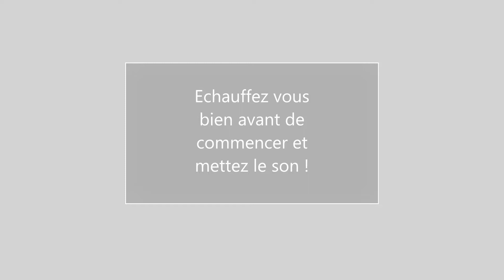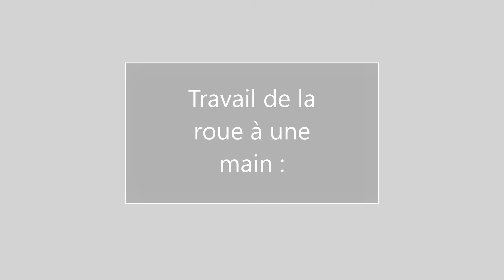Les cours de cirque d'Anaïs : accro dynamique !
Apprenez des acrobaties en suivant les conseils de d'Anaïs